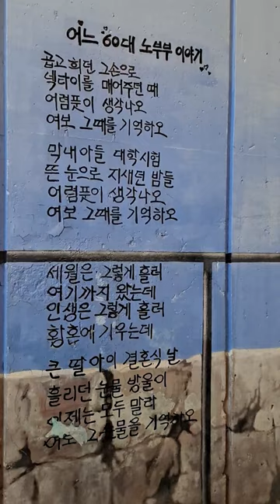너무아픈 사랑은 사랑이 아니었음을 x 박새별